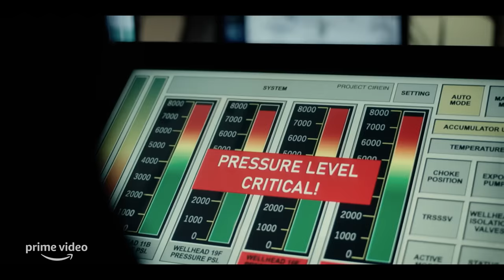The Rig | Official Trailer | Prime Video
Rose (Emily Hampshire), Magnus (Iain Glen) and Fulmer (Martin Compston) are amongst many others working on an oil rig off the coast of Scotland. When the time comes for them to return back to land, the oil rig becomes engulfed by a supernatural mist. Will they make it back? Watch The Rig on Prime Video from the 6th of January.